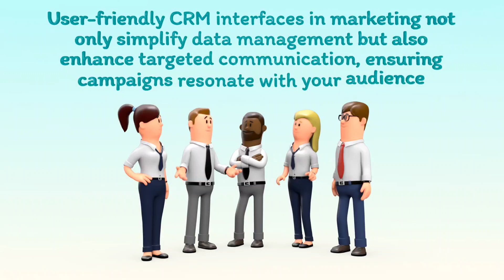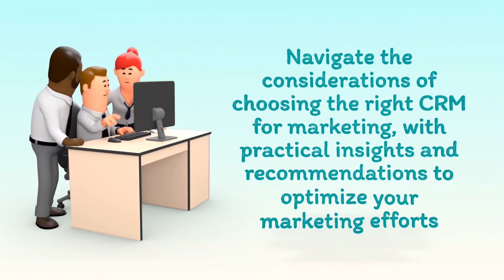Unlocking the Power of CRM: Your Ultimate Marketing Companion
Discover how CRM (Customer Relationship Management) transforms into a marketing powerhouse in this insightful video. Learn how CRM systems streamline marketing efforts, enhance customer engagement, and drive revenue growth. From lead generation to customer segmentation and targeted campaigns, CRM empowers marketers with valuable insights and tools to deliver personalised experiences that resonate with their audience. Join us to explore the dynamic synergy between CRM and marketing strategies, and revolutionize your approach to customer engagement today!